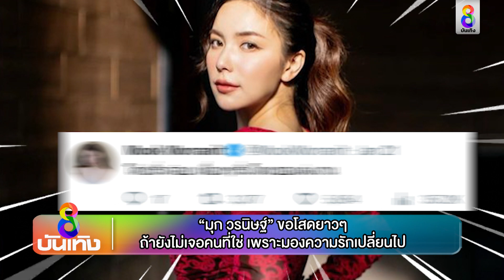"มุก วรนิษฐ์" ขอโสดยาวๆ / "ธัญญ่า อาร์สยาม" ตื่นเต้น มีหนุ่มๆเพียบ! | ข่าวบันเทิงช่อง8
- "มุก วรนิษฐ์" ขอโสดยาวๆ ถ้ายังไม่เจอคนที่ใช่ เพราะมองความรักเปลี่ยนไป
- "ธัญญ่า อาร์สยาม" ตื่นเต้น มีหนุ่มๆ มาซ้อมต่อยมวยเพียบ ใน "มวยสะดิ้ง หมัดซิ่งสายฟ้า"